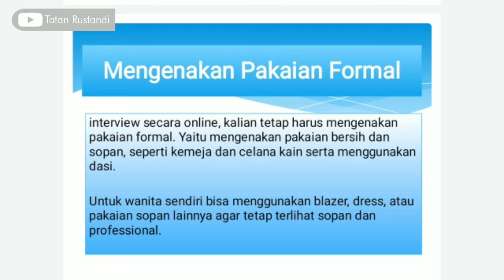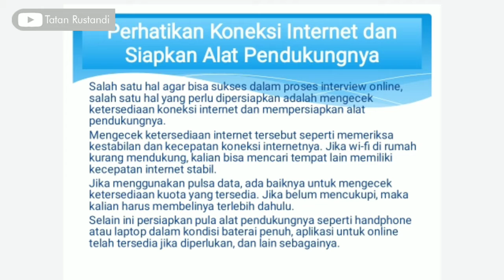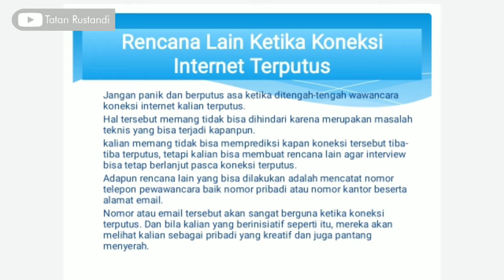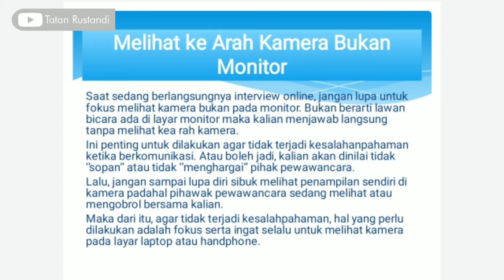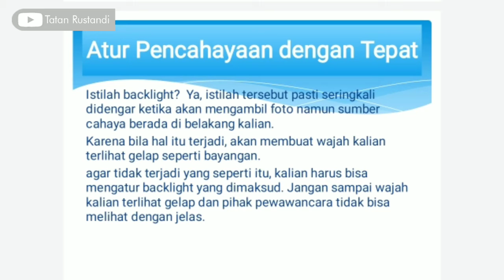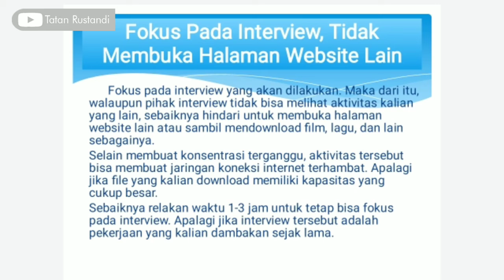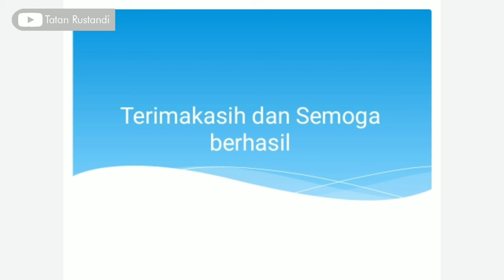Cara interview kerja yang baik dan Benar untuk fresh graduate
Halo sobat pancaker...
saya akan membagian tips wawancara online yang baik dan benar. Yu simak videonya. Jangan Lupa subsribe, Like, komentar dan share.
Agar channel ini terus berkembang. TERIMAKASIH